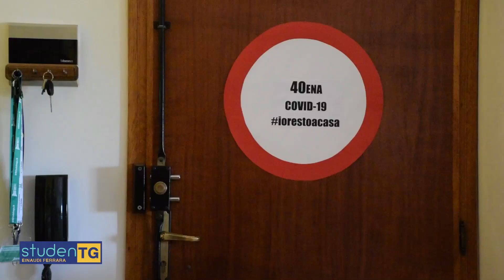2° PREMIO ex aequo_ Sez Arti Visive_ iorestoacasa Simone Rubin 5G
iorestoacasa dell'allievo Rubin Simone